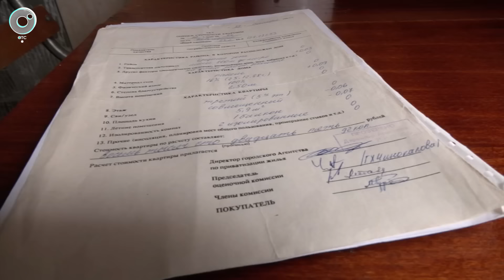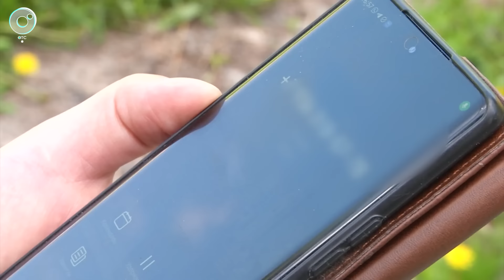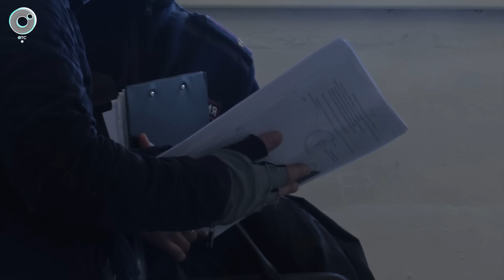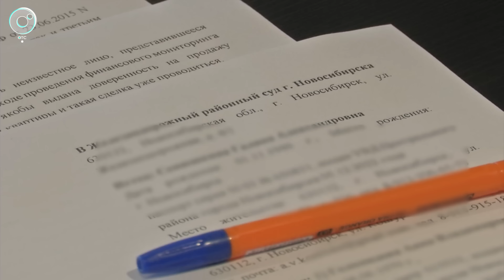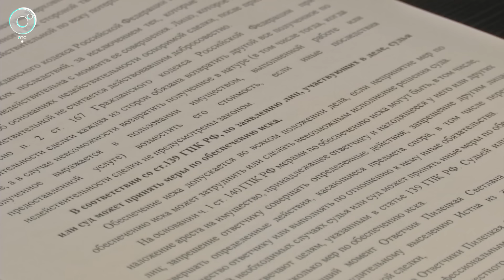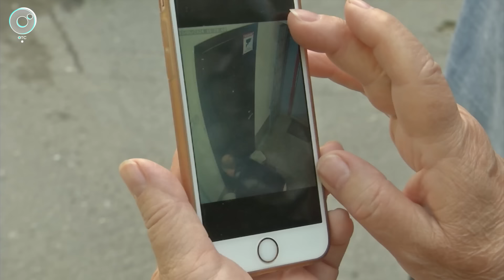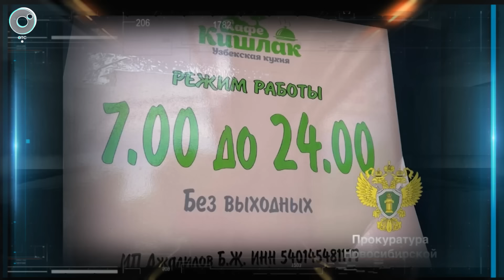Экстренный вызов | 05 июля 2024 | Происшествия Новосибирской области | Телеканал ОТС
1. Рабочий упал с крыши 18-этажки в Новосибирске.
2. Пенсионерка под влиянием мошенников лишилась жилья и денег в Новосибирске.
3. После многочисленных жалоб новосибирцев в кафе "Кишлак" нагрянули прокуратура и СК.